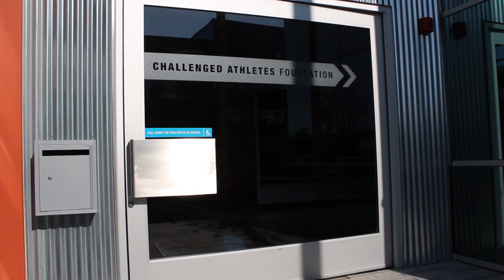Erica Davis: Champion With No Bounds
Erica Davis is currently the 2012 Paratriathlon National Champion and representing the USA at Worlds in Oct. in New Zealand. Erica also is the first female paraplegic to summit Mt. Kilimanjaro at 19,340 ft as well as first to do PWC open water racing.

Video by: Aaron Eudaley
Underwater filming:  Marco A
Audio: Marco A & Gary F
Writer & Interviewer:  Derek F
Music created by:  3D